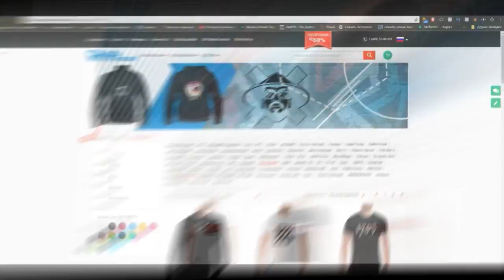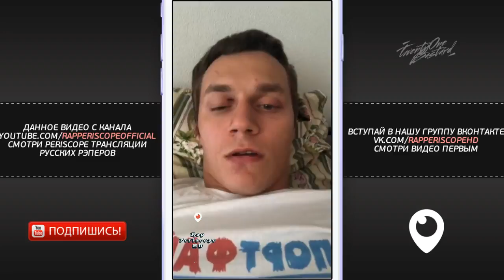Артём Тарасов о Концерте Kizaru, Соболев, анонс Боя